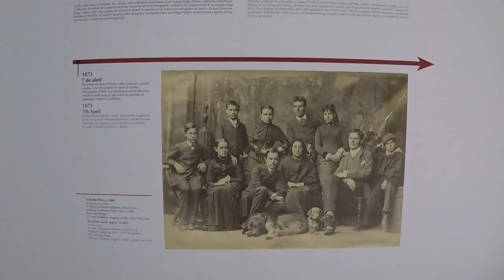Best of Sintra | Quinta da Regaleira | Portugal | Travel Vlog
Sintra - Portugal

Quinta da Regaleira is a quinta located near the historic centre of Sintra, Portugal. It is classified as a World Heritage Site by UNESCO within the "Cultural Landscape of Sintra". Along with the other palaces in the area such as the Quinta do Relógio, Pena, Monserrate and Seteais palaces, it is considered one of the principal tourist attractions of Sintra.

The property consists of a Romantic palace and chapel, and a luxurious park that features lakes, grottoes, wells, benches, fountains, and a vast array of exquisite constructions. The palace is also known as "The Palace of Monteiro the Millionaire", which is based on the nickname of its best known former owner, António Augusto Carvalho Monteiro. The palace was designed by the italian architect Luigi Manini.

Music